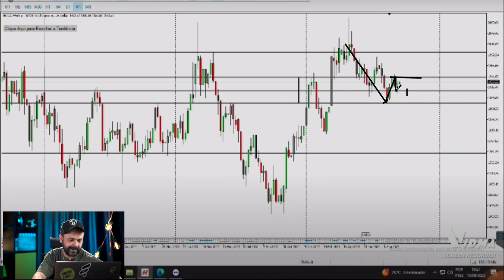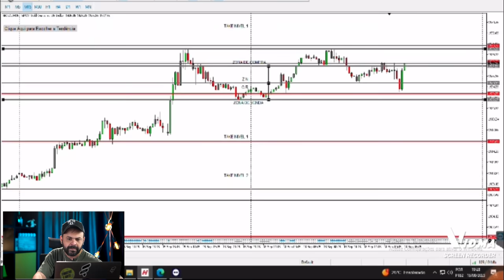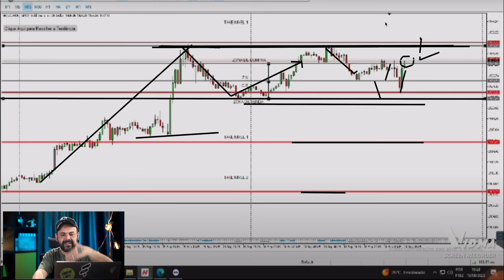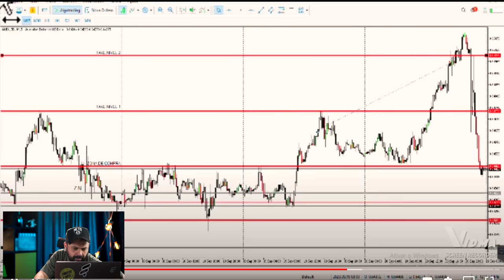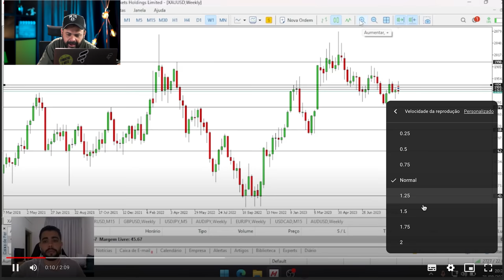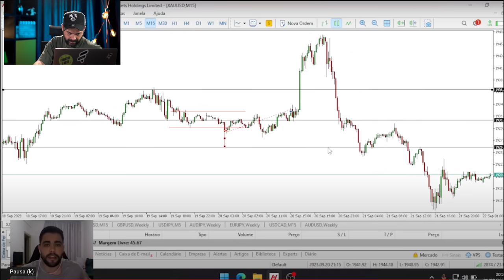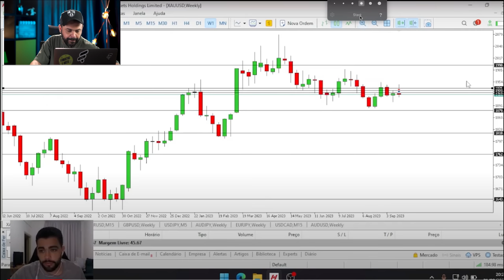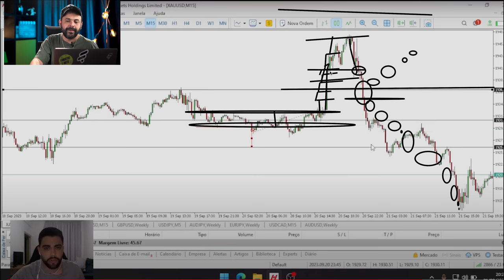"O cara não foi MÃO DE ALFACE! 😬" React do Marcelão V.3 | Day-trade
Mais um vídeo sensacional da nossa série react, hoje você vai aprender a surfar bonito o mercado a partir da visão que passei nessa leitura!

Quer participar do quadro? Então manda o seu vídeo pra mim!

Esse vídeo ficou muito legal e consegui passar muito sobre a técnica, corrigindo algumas operações que os alunos me enviaram!

A Fimathe é realmente incrível e cada vez me surpreendo em como ela funciona em paridades de todos os tipos e no operacional de milhares de alunos que fazem as suas próprias marcações.

Vem com a família Fimathe operar a técnica do século no trade!